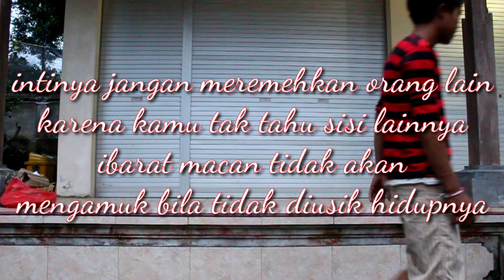NANDE NANDE OKAKARIMASTA | short movie "film pendek"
sekedar hiburan semoga terhibur
salam kompak dari anak Bali